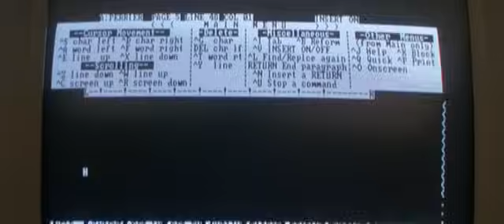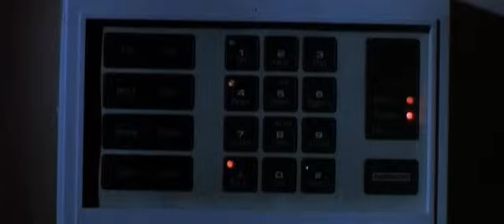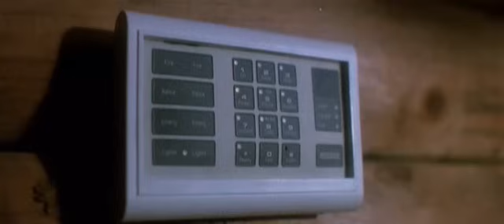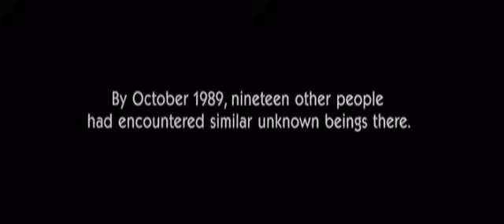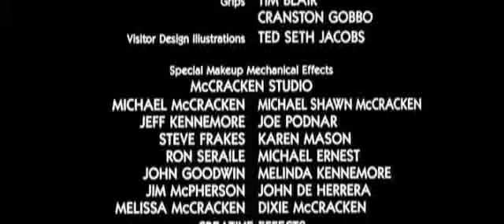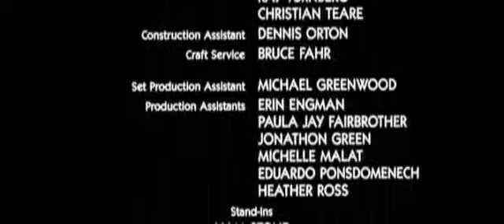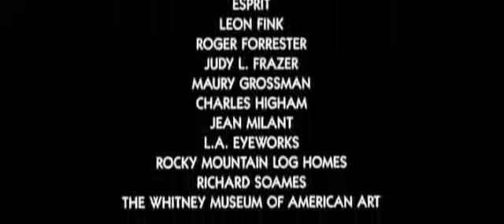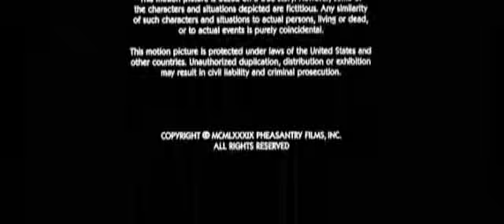Communion 1989, Christopher Walken